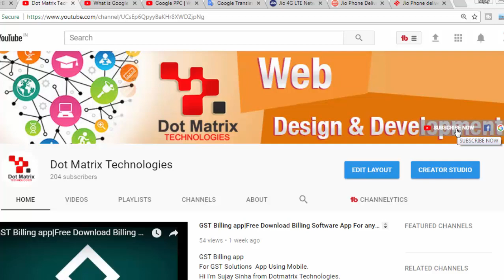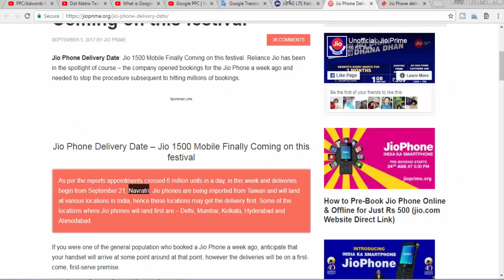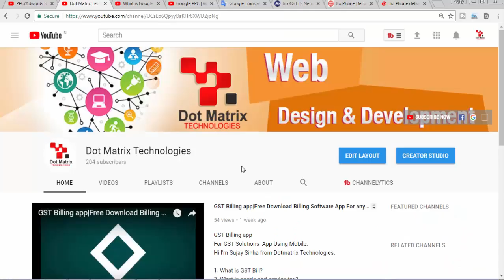জিও মোবাইল কবে হাতে পাবেন জেনে নিন BREAKING NEWS | Final Delivery Date Of JIOPHONE With 100% Proof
Hi I'm Sujay Sinha from Dotmatrix Technologies.
JIO LYF 4G SMARTPHONE for JUST Rs 2392|Jio - LYF Mega Offer|Buy Android 4G SmartPhone JIO DDLJ OFFER ?
In this video I'm Going So Jio Phone delivery date?
Reliance planning to give handsets to customers on the auspicious occasion of Navratri?
আজকের ভিডিওতে দেখানো হয়েছে যে জিও মোবাইল আপনার হাতে কবে আসবে তার সম্পর্কে ।
Here is some good news for millions of customers who booked the much-awaited Reliance 4G feature handset. The date details of Jio Phone delivery are reportedly out now. Jio Phone deliveries will start on Navratri i.e. on September 21.
After Booking jio phone Online now Know the exact jio phone delivery start date with 100% Proof and Jio Phone online and offline pre-booking resume date with 100% proof.

These phones will land at various locations in India, hence these locations may get the delivery first. Some of the locations where Jio phones will land first are – Delhi, Mumbai, Kolkata, Hyderabad and Ahmedabad.

how to use google keyword planner for youtube |Tag & seo keyword research tool | The Best Way Part 3

How To Add a Logo Watermark | YouTube Branding Watermark Gets More Subscribers | branding watermark Part 4

How To Enable Your YouTube Channel For Monetization | 10k Views as per New Rule in bangla Part 5

How to Make Youtube Intros | Make Free YouTube Channel Intro in 2 Minutes | Without any Software|

how to create a website | How to Make FREE Website 5 minute | how to build a website | in bangla

বন্ধুরা Please আমার Channel টি Support করবেন এবং যতটা পারবেন Share করবেন Facebook ও whatsapp group এ ।